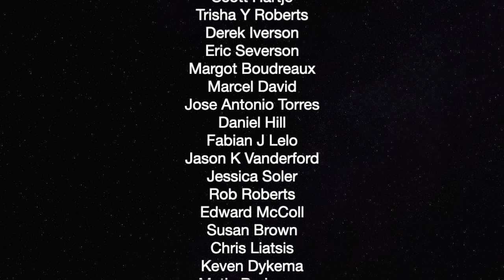German Family Changed Emergency Response Techniques: Saving Lives — The Political Vigilante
The Wayne Foundation, Michael Joeseph Davidson, Kai Christian MullerMitchell Heldt
Sean Knight, Dominic Marro, The Natural Progressive, Christopher Ross, Jason